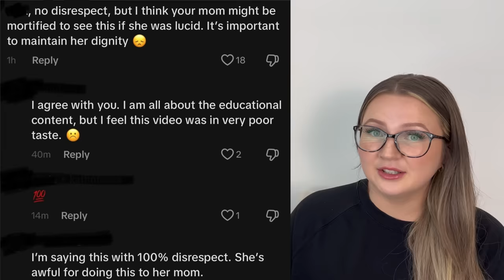Exploitative Caregivers of TikTok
"Spreading awareness" on the caregiver TikTok niche

These videos are really just the tip of the iceberg unfortunately

It's awful watching a loved one battle dementia but that doesn't make this okay